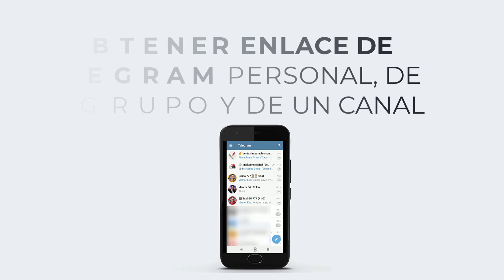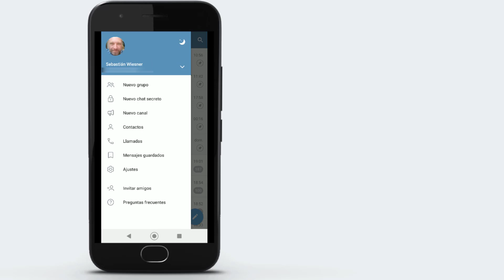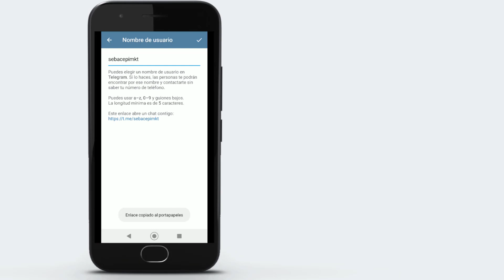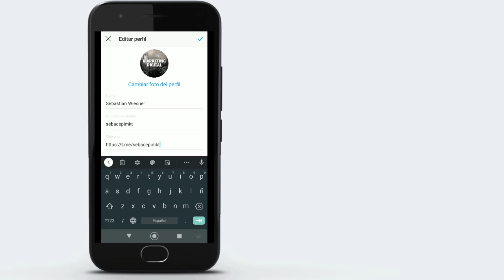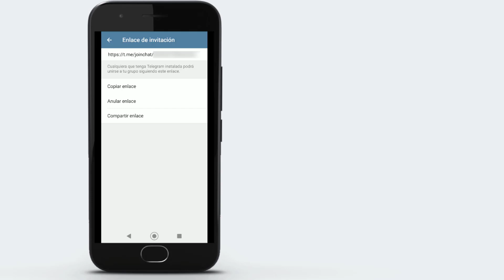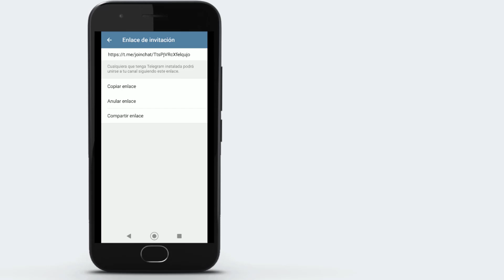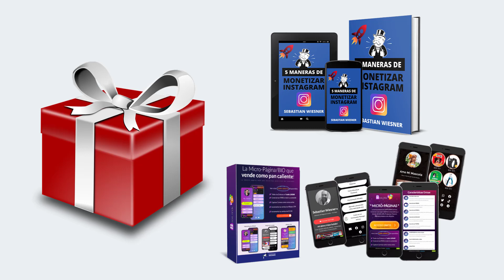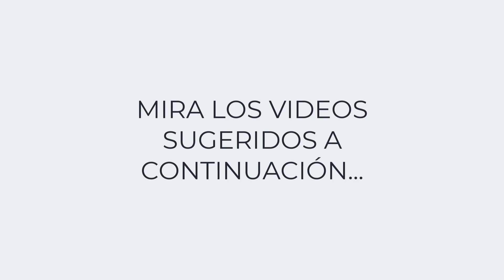🔥 Como PONER ENLACE de TELEGRAM en INSTAGRAM Paso a Paso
Como PONER ENLACE de TELEGRAM en INSTAGRAM

En esta ocasión y analizando el gran crecimiento que está teniendo Telegram, les traigo este tutorial donde explico como obtener el usuario de tu cuenta de Telegram para luego, generar el link (enlace) y poder ponerlo en la Bio de Instagram.

Además, explico como obtener el enlace de un Grupo de Telegram y de un Canal de Telegram para poder compartirlo en sus distintas redes.